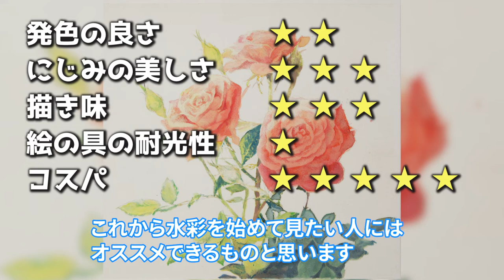【100円画材】ダイソーの100均水彩絵の具で最高級水彩紙に描いたらどうなるか検証しました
プロの画家がアナログ絵がうまくなりたい人へ、【描き方】や【絵が上手くなる方法】
【イラストメイキング】などを解説しています。

今回は百均の水彩絵の具で100倍の値段の高級水彩紙で描いてみたらどうなるか検証しました！

【使用画材】

 ダイソー水彩絵の具
アルシュ水彩紙　細目

【使用しているオススメ水彩筆】
喜屋‹きや›　（彩色の１号と５号がおすすめ。値段も画材店より安くて品質抜群に良い。筆は頼めば定型郵便でも送ってくれるのでコスパ良いです。メールで注文してください。）
清晨堂‹せいしんどう›　取り扱い店　絵具屋三吉
（日本画筆の元祖の筆屋です。彩色０号が面相筆のように細い線が引けます。）
宮内不朽堂‹みやうちふきゅうどう›
（使ってるプロの画家多いです。電話注文のみという硬派なところが素敵★）

【水彩】4種類の水彩紙・画用紙を試してみた！【おすすめの紙紹介】

何かリクエストがありましたらぜひコメント欄へ！

↓Instagram、Twitterでも新作の絵や描き方のノウハウなどをつぶやいています

アーティスト:Almost Here

動画内のBGMはEpidemic Soundでライセンス付与されています。